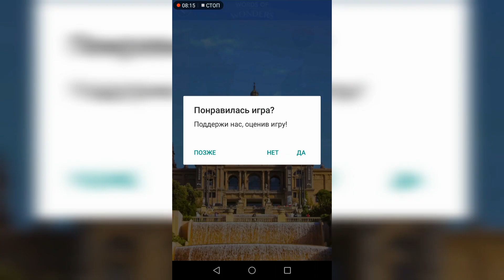WOW (WORDS OF WONDERS) на Андроид Испания / Национальный Дворец / Часть 2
Как пройти WOW (Words Of Wonders), анаграммы, ответы, решение уровней Испания Национальный Дворец

Привет, ребята!